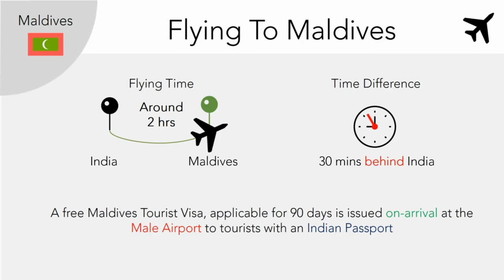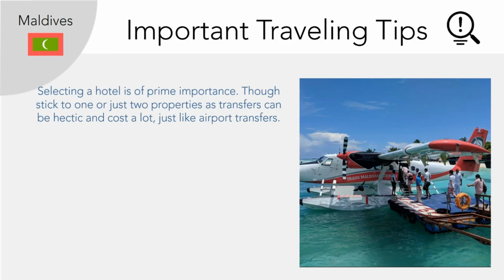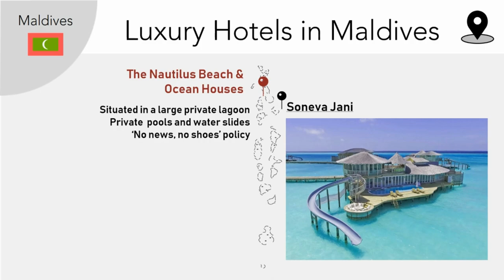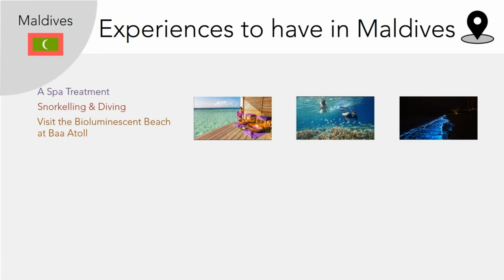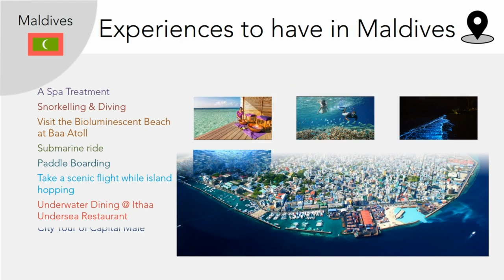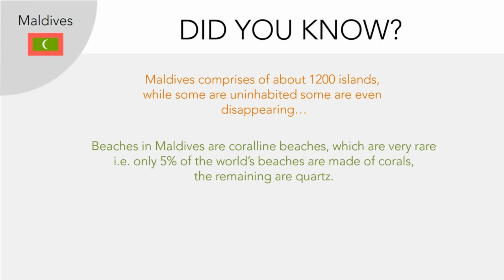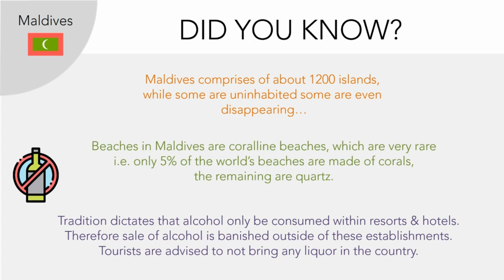A Travel Guide to Maldives in Hindi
This edition is dedicated to the heavenly islands of Maldives, a place to unwind and get lost in...

Learn about the ins and out of traveling in Maldives, its capital city Male and many popular atolls. We tell you the essentials on how and when to travel to Maldives. Learn the best luxury hotels and what do they offer.

For a sneak peek look forward to 'The Nautilus' private villa residence, Four Seasons and The Kuramathi among other 5 star resorts.

We highlight the major touristy experiences that you must not miss when in the Maldives. Don't miss the important traveling tips and advice that we offer you...

We inform you on which Maldivian delicacies you can look forward to and what souvenirs you must bring back home. Don't miss the summarized factsheet at the end of the video.

We wish you like our handy travel guide and hope that its helps you on your inevitable trip to the breathtaking  islands of Maldives.

Love Netsaar